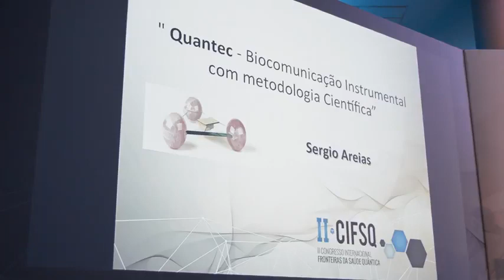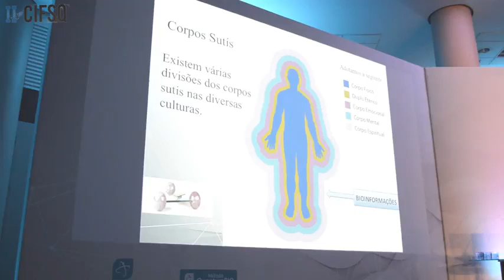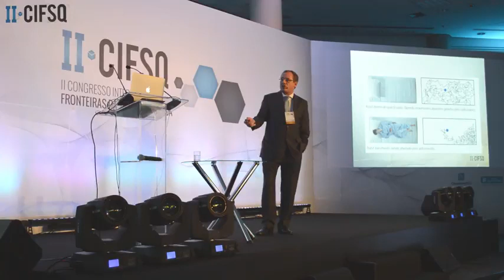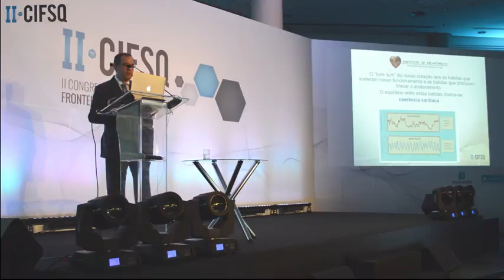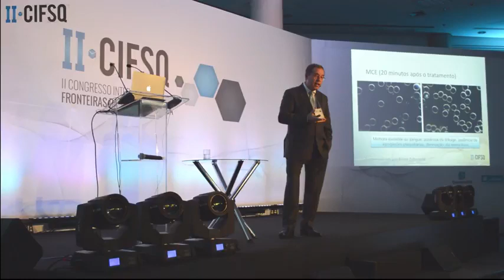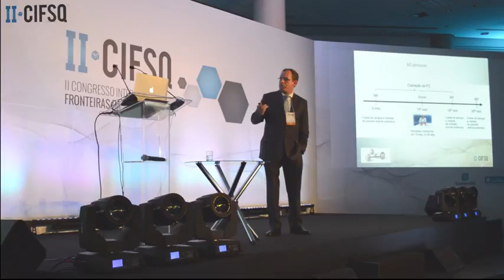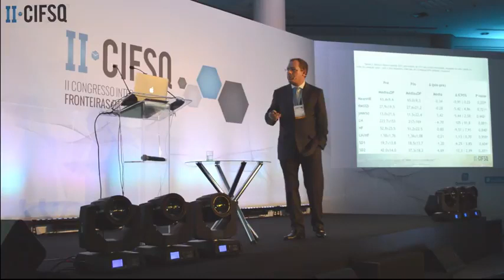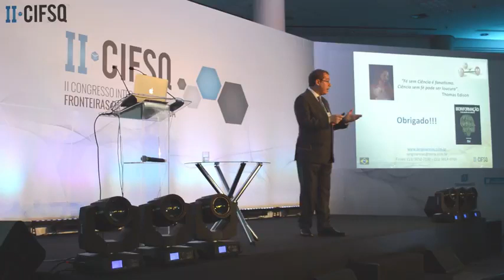Saúde Quântica Sergio Areias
II Congresso Internacional Fronteiras da Saúde com Sergio Areias
saude corporal
saude corporativa